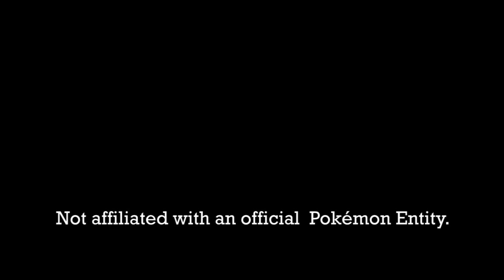Pokemon TCG/VG Worlds 2009: 3rd place VG Juniors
This is an interview I did with a VG player regarding his experiences as the events he played in grew.